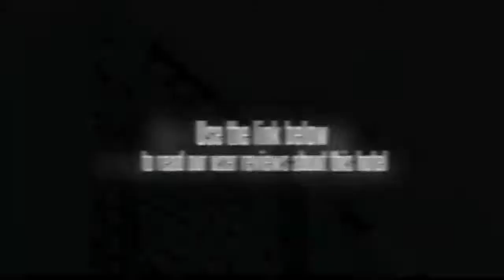Wei Lun Hotel Zhangjiang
Set in Pudong, the Wei Lun Hotel Zhangjiang is a perfect base while in Shanghai. The Wei Lun Hotel Zhangjiang offers a business centre and a laundry service. Pudong Airport (PVG) is a 40 minute drive from the Wei Lun Hotel Zhangjiang.